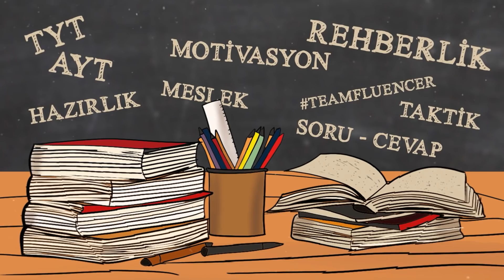2020 YKS Nasıl Geçti? TYT mi Daha Zordu AYT mi?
2020 YKS bitti! Peki TYT mi daha zordu yoksa AYT mi? Sınav sonrası öğrencilerimize sorduk.